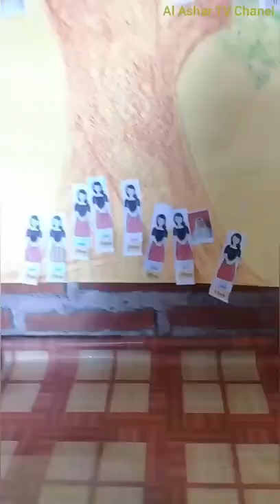Al Ashar TV Chanel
Pembelajaran tentang inisiatif perlindungan anak melalui konsep pohon kenyamanan bersama Bunda Ahid Marvita dari KB ( kelompok bermain ) Al Ashar desa Luwuk Sidomulyo Dempet Demak